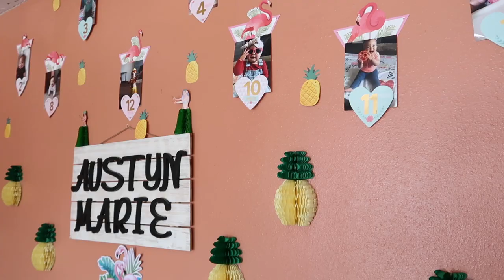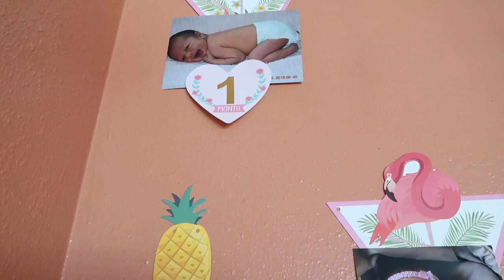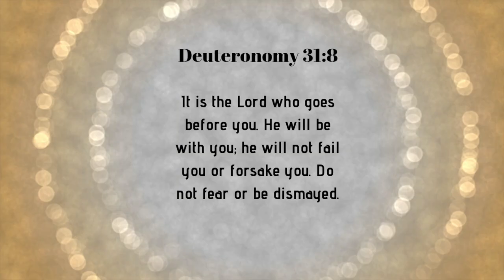SAN DIEGO TRIP || WEEKEND VLOG || DAY IN THE LIFE || Jill Sanchez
Hi lovies! ♥️ If you are new here, hello welcome! I love you all! ♥️

We went to San Diego late afternoon, and we got there around 9pm. So we don’t have time to visit the city and explore cause we need to go home Saturday after the party. But we will definitely come back this summer. I hope you like this video. Give this a thumbs up if you do. Share and comment! Thank you and God Bless us all.

(Business Page)
admaudioproductions

Equipment:
Canon G7x mark ii
Canon SL1
Tripods